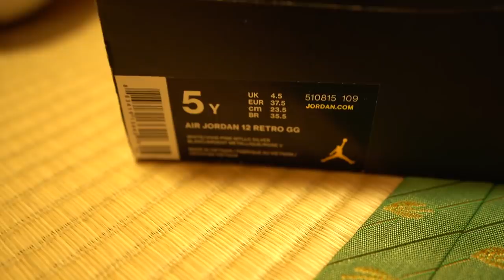Japan Vlog : มือสองญี่ปุ่นขยะหรือของดี? รีวิวแบรนด์เนมมือสอง ตลาดโตเกียว